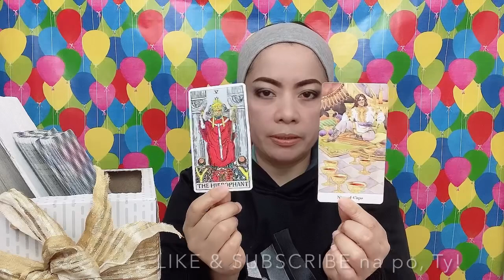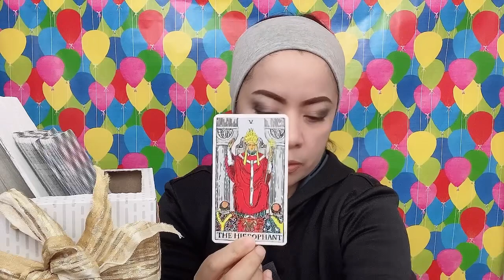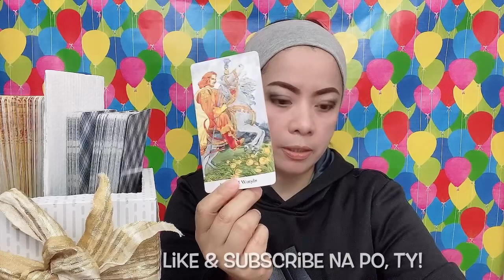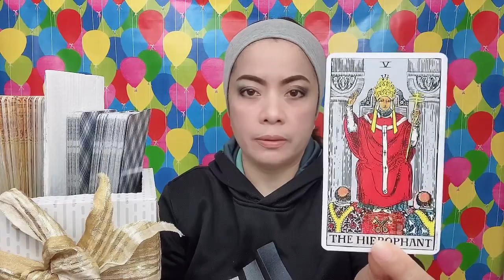DONNY PANGILINAN & BELLE MARIANO/DONBELLE - PAREHONG HEARTBROKEN? (Feb. 23 - Mar 1, 2021)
In this video is the partnership/composite tarot card reading (like horoscope) for Miss Belle Mariano and Mr. Donny Pangilinan (Gemini & Aquarius signs) from February 23 to March 1, 2021. Nine (9) cards are pulled out simultaneously from 2 decks of cards, and one of them is the "PAGE OF CUPS" ...continue watching to know more of what the cards mean.